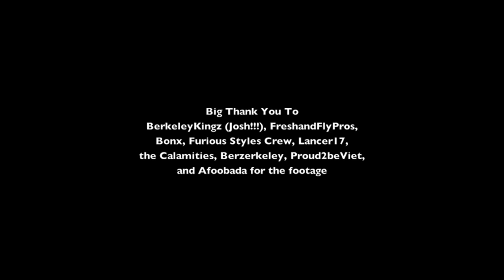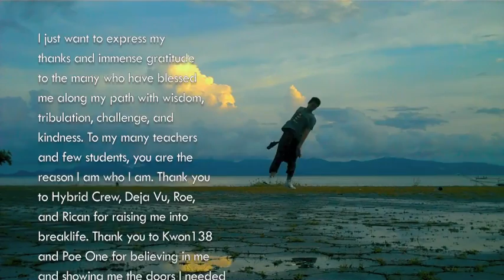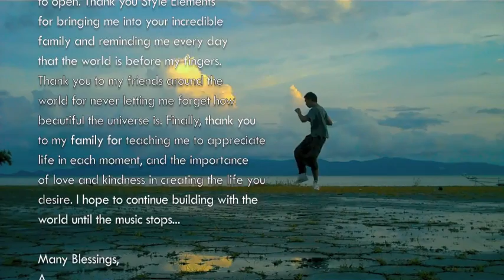A-Game (Hybrid/Style Elements) Raw Clips 2011-2012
A-Game (Hybrid Crew/Style Elements Crew)

Raw footage from 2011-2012 including travels, battles, and others.